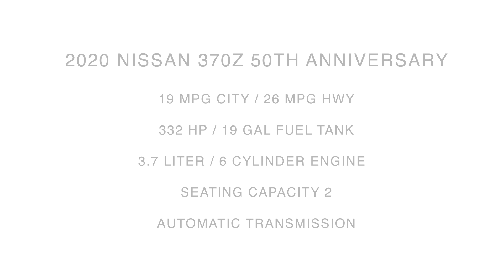2020 Nissan 370Z 50th Anniversary | For Sale | Orlando, FL | 823170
Universal Nissan -